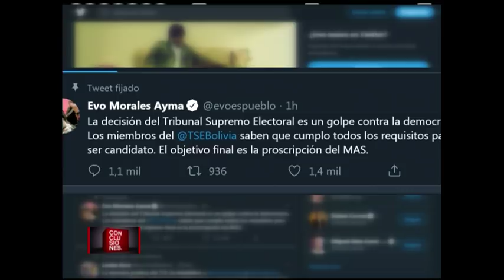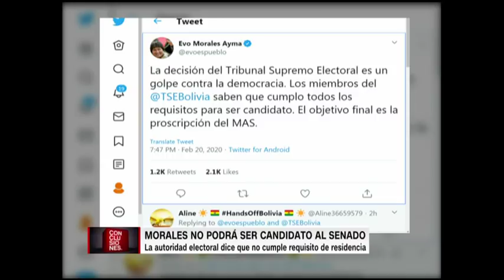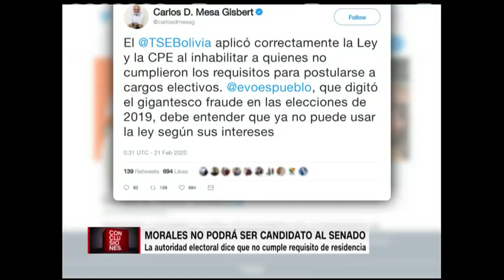Bolivia: Evo Morales inhabilitado para ser candidato a senador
El Tribunal Supremo Electoral de Bolivia ha inhabilitado a Evo Morales para ser candidato a senador por Cochabamba. Conoce cuál es el requisito que no cumple el expresidente.

El presidente del tribunal, Salvador Romero, indicó que por la falta de dicha condición se “dispuso la inhabilitación” de Morales y otros aspirantes. Sin embargo, aclaró que “las demandas de inhabilitación planteadas contra Luis Arce, candidato a la presidencia del MAS” fueron desestimadas por “falta de fundamento” y que éste “cumplió con los requisitos para la habilitación”.

Morales reaccionó a la decisión en su cuenta oficial en Twitter diciendo que la medida del TSE “es un golpe contra la democracia”. Y añadió que los miembros de esa autoridad “saben que cumplo todos los requisitos para ser candidato. El objetivo final es la proscripción del MAS”.